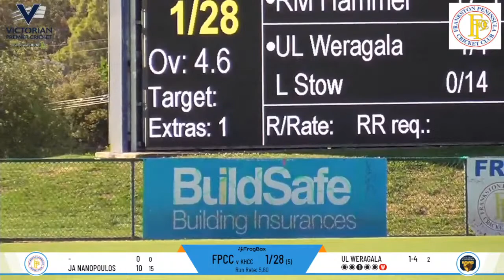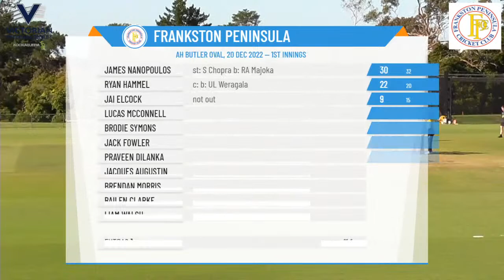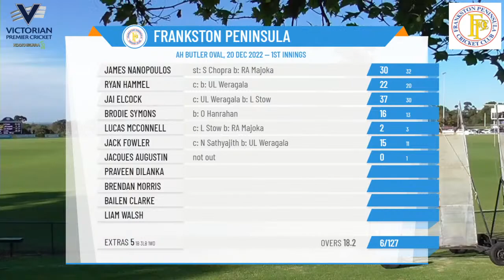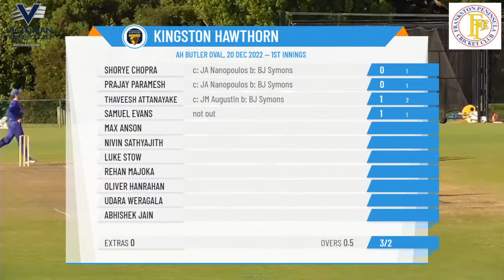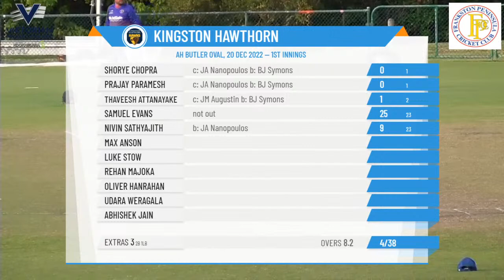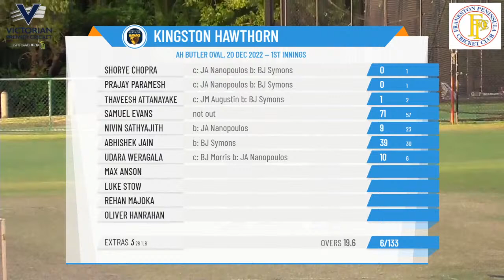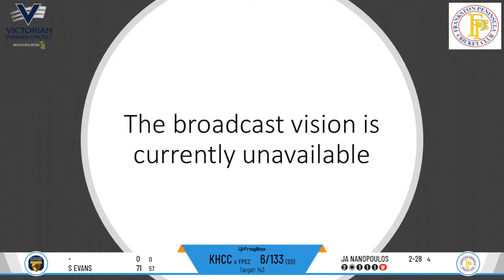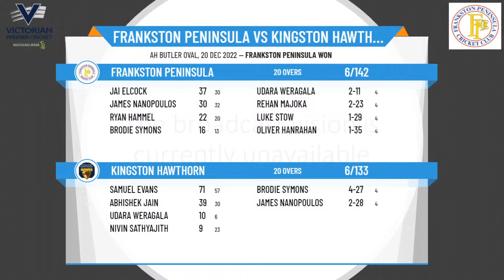Vic SUPER SLAM - Round 4 - Frankston Peninsula v Kingston Hawthorn